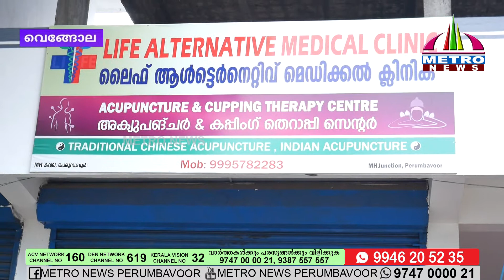അക്യുപംക്ചര്‍ ചികിത്സ ക്യാമ്പ്